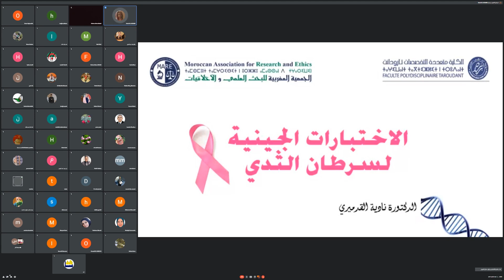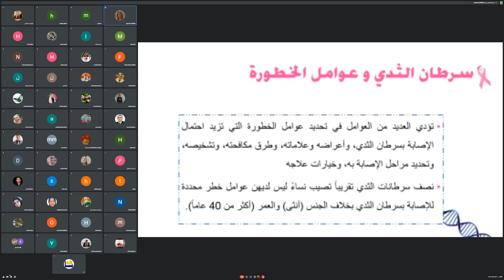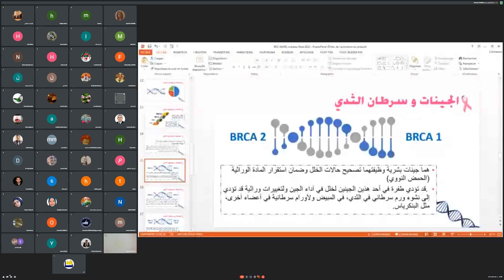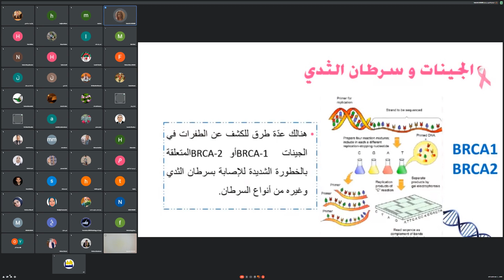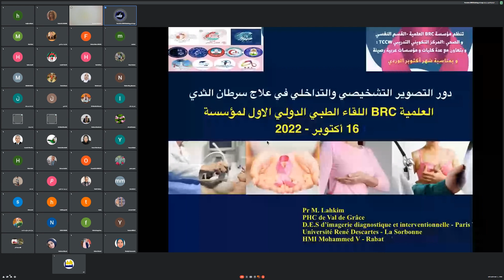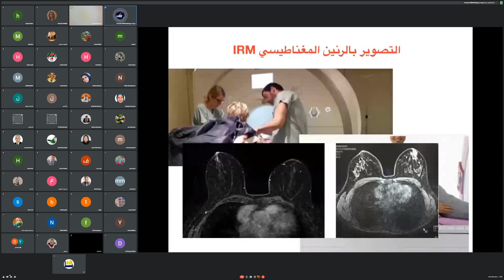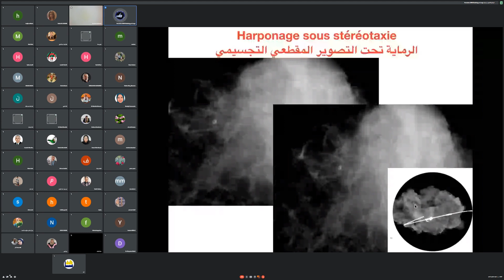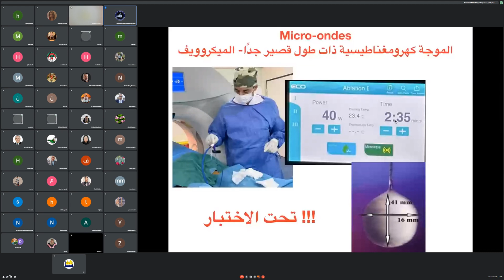اللقاء الطبي الدولي الاول: علاج سرطان الثدي ... بين الاختبارات الجينية والفحص بالأشعة التداخلية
مؤسسة BRC العلمية / القسم النفسي والصحي و المركز التكويني والتدريبي TCCW   🔸 جامعة تكريت / كلية التمريض 🔸 جامعة كركوك / كلية الآداب 🔸 جامعة الموصل / كلية التمريض
🔸 تقديم: الـمدرس ايمان احمد عبد السلام عبد الرحمن / مصر